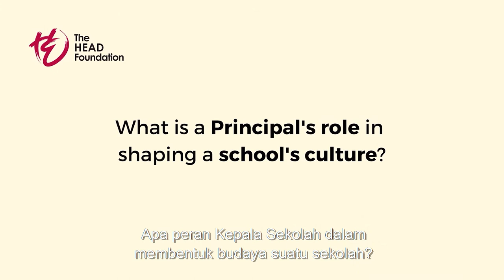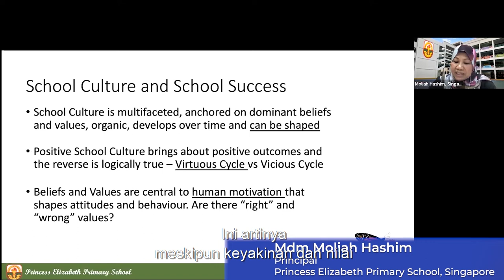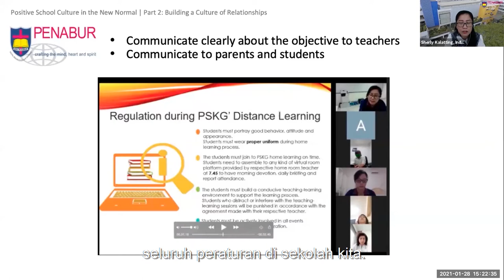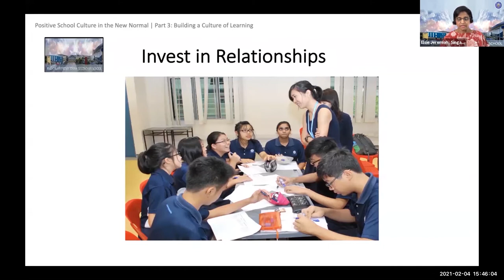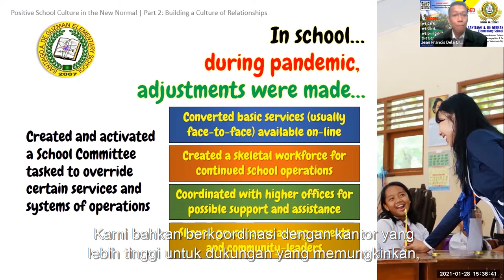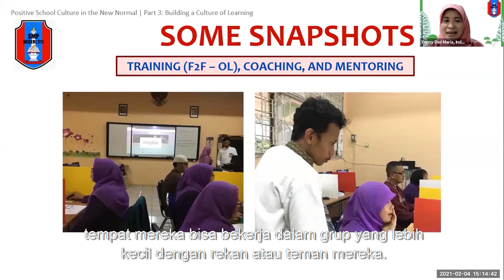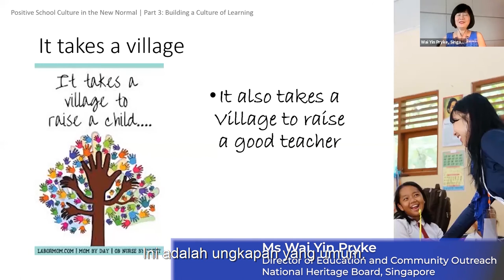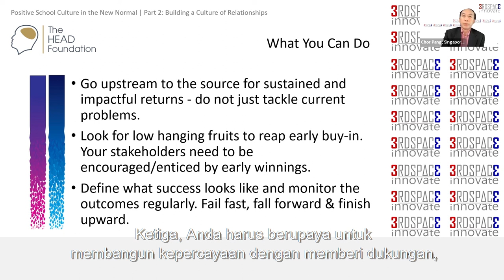Positive School Culture in the New Normal | HIGHLIGHTS w/ BAHASA INDONESIA subs | Making HEADway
After nearly a year of remote and hybrid learning, schools are looking to restart in-class instruction. Beyond responding to the immediate cognitive and social-emotional needs of learners, educators need to create school environments and communities where teachers and students can thrive in the new normal. While the challenges presented by the COVID-19 pandemic have been daunting, a positive school culture can smoothen the transition to the new normal.

In this three-part webinar series held from January to February 2021, school leaders from Southeast Asia discussed how educators can build and maintain a positive school culture in challenging circumstances. This practice-focused series shares best practices and relevant, actionable strategies and tips with school leaders and educators.

📖Download the accompanying handbook "Fostering a Positive School Culture in the New Normal

Setelah hampir satu tahun menjalani pembelajaran jarak jauh dan hybrid, sekolah-sekolah berniat memulai kembali pembelajaran tatap muka. Selain memenuhi kebutuhan  mendesak terkait kognitif dan sosial-emosional dari para peserta didik, para pengajar perlu menciptakan lingkungan dan komunitas sekolah di mana guru dan siswa dapat berkembang di era kenormalan baru. Meskipun tantangan yang disebabkan oleh pandemi COVID-19 cukup mengancam, budaya sekolah yang positif dapat memudahkan proses transisi ke era normal baru tersebut.

Dalam tiga serial webinar yang diadakan dari Januari hingga Februari 2021 ini, para pemimpin sekolah dari berbagai negara di Asia Tenggara membahas bagaimana para pengajar dapat membangun dan memelihara budaya sekolah yang positif dalam situasi yang menantang ini. Seri webinar yang berfokus pada praktik ini membagikan praktik-praktik terbaik serta strategi dan tips yang relevan dan dapat diikuti oleh pimpinan sekolah dan tenaga pengajar lainnya.